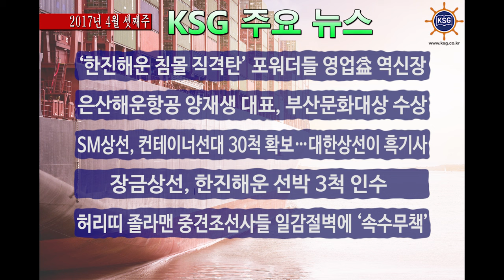2017년 4월 셋째주 KSG 주요뉴스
'한진해운 침몰 직격탄' 포워더들 영업장益 역신장, 은산해운항공 양재생 대표, 부산문화대상 수상 등